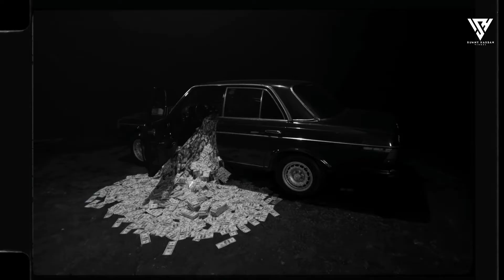Love Sick Feel Mashup 2022 _ Ft. Sidhu Moosewala _ Ap Dhillon _ Shubh _ Bhanu Singh _ Sunny Hassan